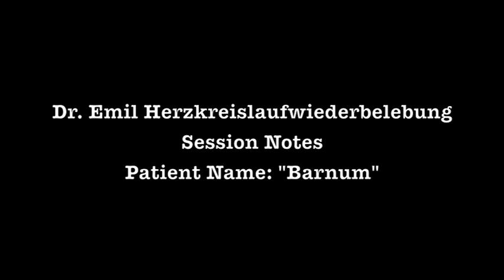Barnum's Fearful Symmetry